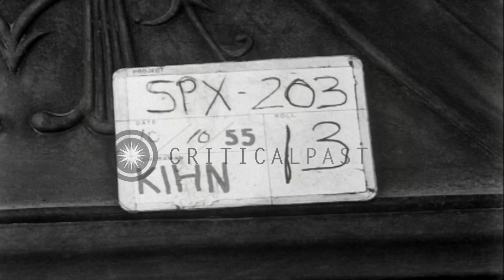Generalissimo Chiang Kai Shek with others during the 44th founding anniversary of...HD Stock Footage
Generalissimo Chiang Kai Shek with others during the 44th founding anniversary of the Republic of China in Taipei, Taiwan.

Generalissimo Chiang Kai Shek, his wife, Major General George Smythe, Chairman of Military Assistance Advisory Group, other American and Chinese officials leave the presidential mansion for parade on the 44th founding anniversary of the Republic of China in Taipei, Taiwan. A photographer clicks photos. Chinese soldiers stand while Generalissimo Chiang Kai Shek addresses. Navy officers direct sailors standing at a trailer of a truck. Large crowd gathers. A man unveils the Chinese flag insignia on an aircraft. A black American pilot climbs to cockpit of the aircraft and enters in. Chinese officers and people hands up. Location: Taipei Taiwan. Date: October 10, 1955.

57,000+ broadcast-quality historic clips for immediate download.